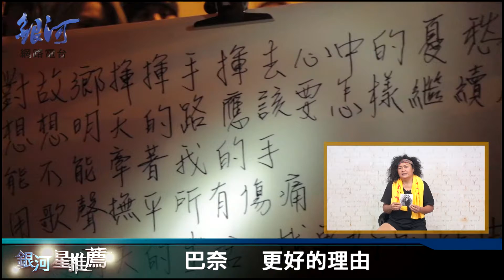巴奈 - 更好的理由‧銀河星推薦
巴奈推薦『凱道上的稻穗』EP：太平洋的風/原來的樣子/更好的理由
1995年夏天，巴奈寫下「更好的理由」送給離開家鄉的自己！這次重新編曲、錄音與歌手Ciacia何欣穗合唱，巴奈沈鬱低音與何欣穗甜美高音意外地結合出一種母性的寬容與慈悲。這首歌以溫柔輕緩的吉他開啟，結束於昂然應答的古謠，唱給離開故鄉的人們，用歌聲給流浪者一個喘息、整頓自己的機會，也獻給離開自然、在凱道道上紮營的人們，唱出一個不再無助自憐的明天。

《銀河面對面》愛土地沒有人是局外人，巴奈用音樂溫柔訴求公義！
《歌手資料》巴奈 http:/太平洋的風原來的樣子/更好的理由